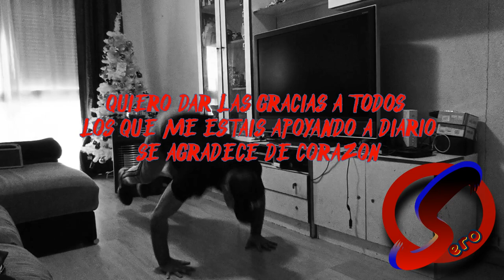RETO DIA 2 BURPEES 100 en menos de 12 minutos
esta costando mantener los 100 burpees en 12 minutos, no me cansare de decir a todos los que me apoyais que muchas gracias, no se donde llegaremos pero quedan 5 dias para bajar los 100 burpees en 10 minutos.
Al llevar ya 2 meses entrenando a tope, ya no tengo agujetas, solo me noto cansado jajaja, espero que disfruteis de los videos, gracias a todos por ver!!